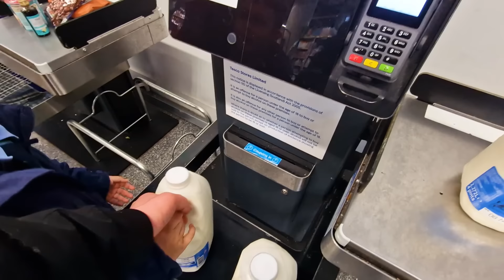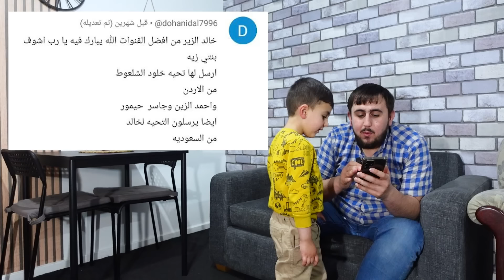صنعنا كيكة العشر ألاف مشترك 🤯